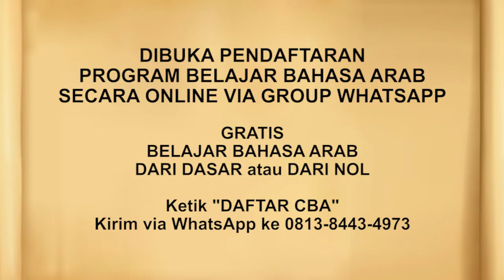MAKNA SABAR - Ustadz Hawari, Lc., M.E.I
Sahabat, berbagai ujian dan musibah terkadang datang menghampiri kita. Sebagai seorang mukmin hendaknya kita senantiasa bersabar ketika ujian dan musibah datang. Karena dengan sabar itulah justru ujian dan musibah itu akan menjadi kebaikan bagi kita.

JOIN CHANNEL BERMANFAAT:
✅ Kalender Hijriyah